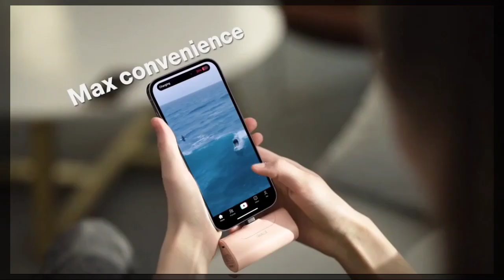5 New Cool Smartphone Gadgets You Can Buy On Amazon And Online | Hindi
12 New Cool Smartphone Gadgets You Can Buy On Amazon And Online

9 Superhero Products जो आपको शक्तिशाली बना देगा | CRAZY SUPERHERO GADGETS & TOYS

12 COOL BICYCLE GADGETS INVENTIONS ✅ SAVE YOU from Bike Accidents
5 Exclusive Electric Bicycle | होश उड़ा देने वाली इलेक्ट्रिक साइकिले

Latest Superhero Products जो आपको शक्तिशाली बना देगा | CRAZY SUPERHERO GADGETS & TOYS

electronics gadgets
new gadgets
gadgets
top 5
amazon gadgets
amazon electronics gadgets
latest gadgets
cool gadgets
gadgets under 50
cheapest gadgets
unique gadgets
amazon
under 500 rs gadgets
cool toys
next generation toys
smart toy gadgets
amazon gadgets toys
marvel gadgets on amazon
marvel gadgets in real life
marvel gadgets you can buy
superhero gadgets
superhero gadgets you can buy